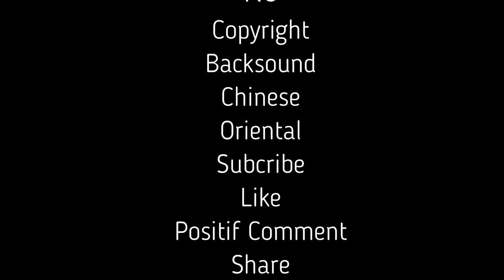No Copyright Backsound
Aman untuk ditayangkan secara online maka chnannel ini berusaha menyediakan musik latar dengan berbagai keperluan, musik latar yang satu ini cocok buat video dengan musik Chinese Oriental silakan download dan edit sesuai kebutuhan.

It is safe to broadcast online, so this channel tries to provide background music for various purposes, this background music is suitable for videos with Chinese Oriental music, please download and edit as needed.